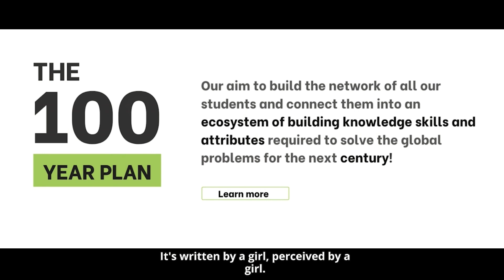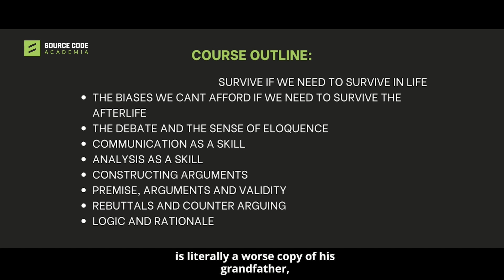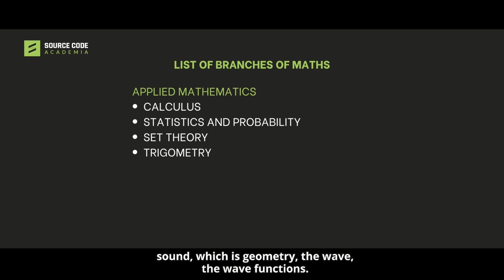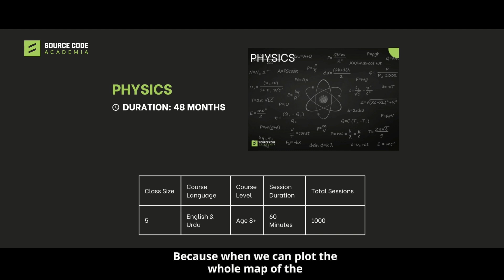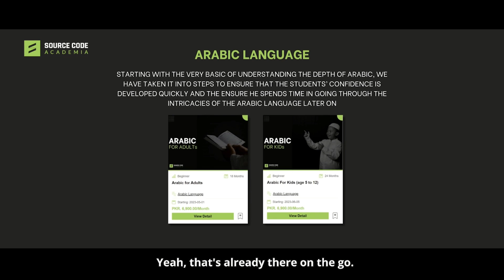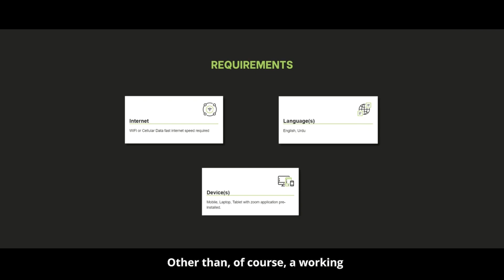The 100 Year Plan | Source Code Academy | Nurture the Next Generation of Excellence | Sahil Adeem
Source Code Academia is an initiative of Source Code company, with a mission to unlock the source code of creation for humanity's ultimate purpose. They believe that all knowledge and wisdom necessary for human beings are embedded within the creation's code. The focus is on nurturing the next generation with essential skills like critical thinking, eloquence, and expertise. They stress the importance of identifying and developing skills quickly to meet the needs of the future.
Critical Thinking, Eloquence, and Expertise are the pillars that will propel us towards a brighter future.

Join us on this transformative journey of knowledge and excellence.